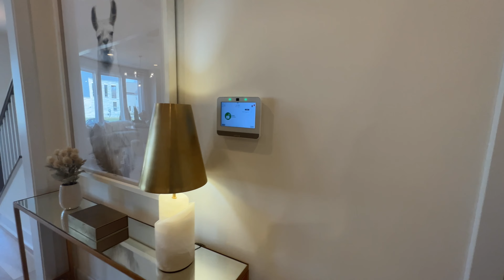MUST SEE - INSIDE A NEW DECORATED LUXURY TOWNHOME IN BATHESDA MARYLAND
CLICK THE LINK BELOW TO SCHEDULE A FREE CONSULTATION

🏢Keller Williams Preferred Properties

The Base Price (BP) provided is for the featured floor plan with the builder's standard features without upgrades. Model homes will have upgrades that will increase the price of that floor plan above the base price. Also, the furniture and decorations in the model homes are for show and not for sale.

Licensed in Maryland and Washington DC Accuracy of all information deemed reliable but not guaranteed and should be independently verified.